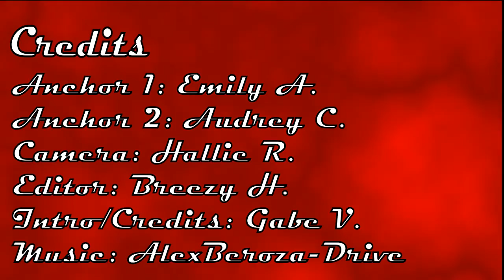SJHS Video Announcements - September 24, 2015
Daily video announcements for Santan JHS in Chandler, Arizona (Thursday, September 24, 2015)